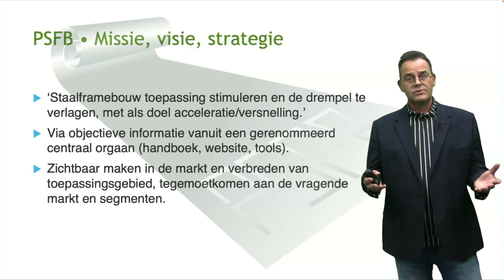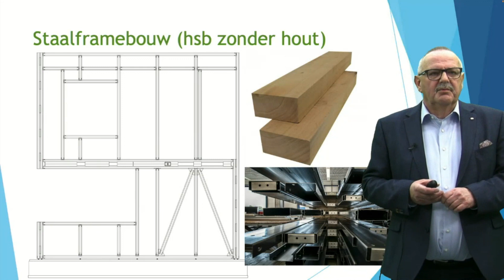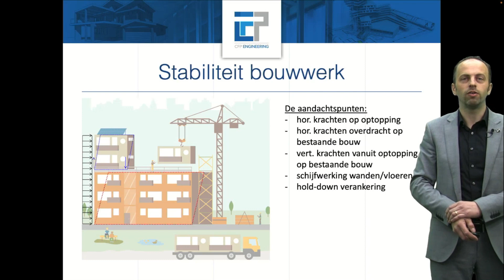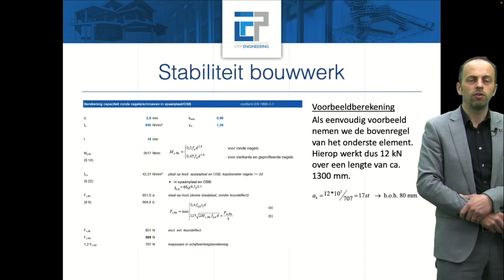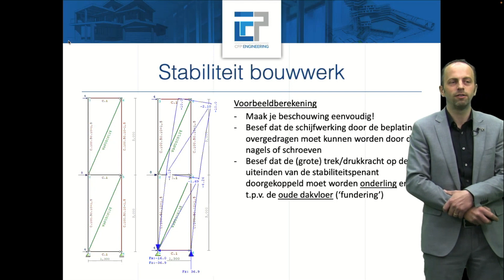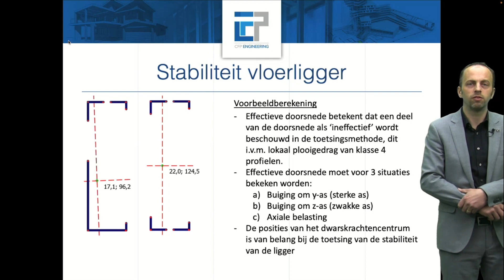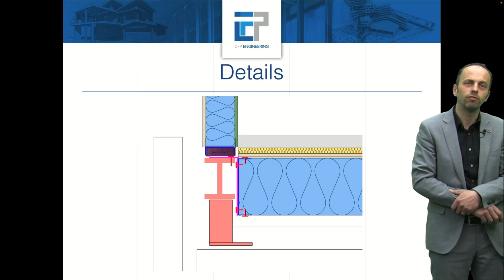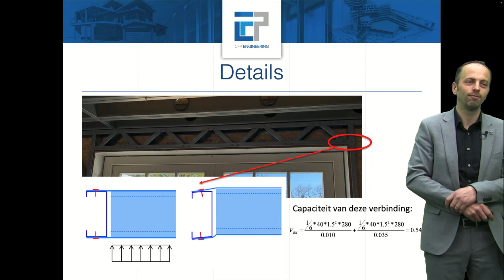Webinar Constructief met koudgevormd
Op 23 april organiseerde het Platform Staalframebouw het webinar Constructief ontwerpen met koudgevormd staal.

Dit webinar is de eerste van een reeks onder de noemer: Warmlopen voor koud(gevormd) staal. De gehele reeks geeft informatie over de mogelijkheden van en aandachtspunten bij de toepassing van koudgevormde profielen in constructies. De webinars haken aan op het Handboek Staalframebouw, dat eveneens in (gratis) delen wordt gepubliceerd. Deel 1 is gratis te downloaden van de website van Bouwen met Staal.

Na een (eerste) kennismaking met de constructieve toepassingsmogelijkheden van koudgevormde profielen gaan twee deskundige constructief ontwerpers in op de belangrijkste aandachtpunten (bezwijkmechanismen) en detaillering (bevestiging).

Hierbij wordt vooral aangehaakt bij de actuele, grootschalige opgave voor upgrading (optoppen) en renovatie van bestaande (woon)gebouwen in binnenstedelijke gebieden.